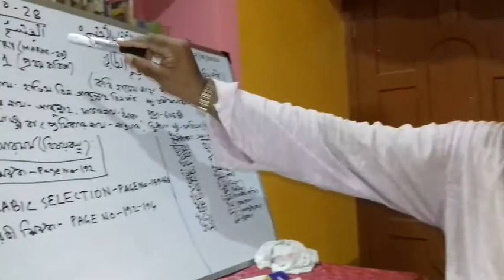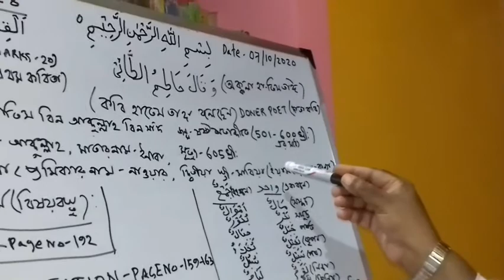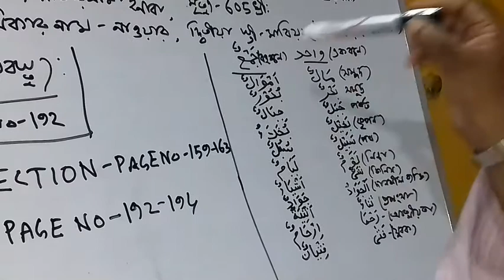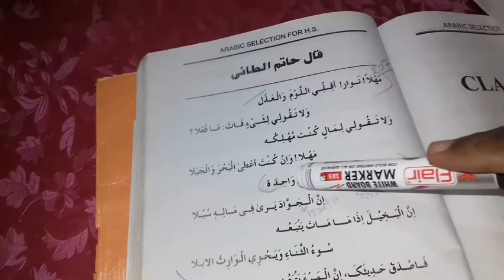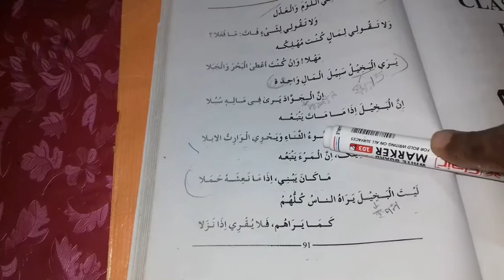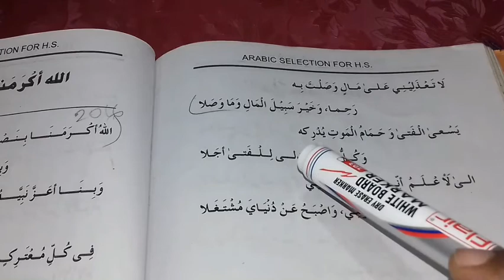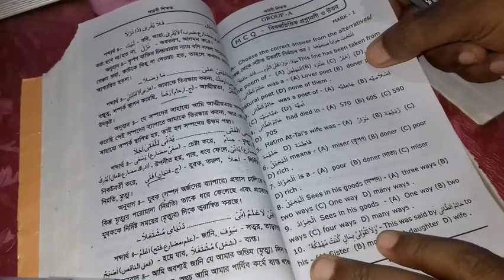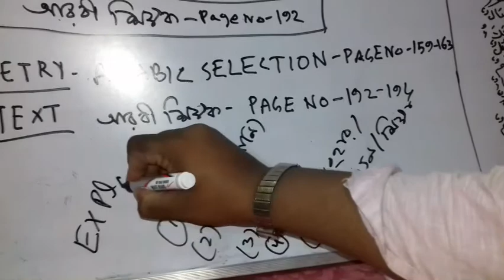Class xii Arabic poetry قال حاطم الطاءى/Qa-la Hatim at Tayee (1st poetry ) in Bengali of WBCHSE.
CLASS-XII ARABIC IN BENGALI(WBCHSE).
YOU CAN LEARN ABOUT QURAN AND HADITH OR ABOUT LANGUAGE LITERATURE AND GRAMMAR etc.
I HOPE YOU LIKE MY CLASSES AND MY TEACHING.AND ASK QUESTIONS ON COMMENT BOX.